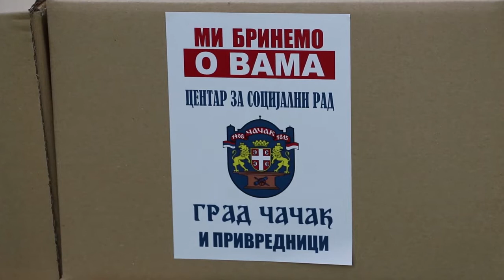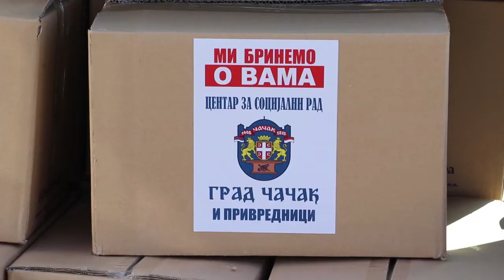06.04.2020. U ČAČKU POČELA PODELA PAKETA POMOĆI ZA NAJUGROŽENIJE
U Čačku je danas počela distribucija 1.500 paketa pomoći za najugroženije građane, koje su obezbedili Grad Čačak i privrednici. Volonteri iz 11 centara tokom jutra su preuzeli pakete iz fiskulturne sale ustanove Zračak, a zatim krenuli sa podelom građanima koji se nalaze na spiskovima Centra za socijalni rad.

STUDIO ČAČAK

Adresa: Skadarska 7/3, 32000 Čačak

STUDIO UŽICE